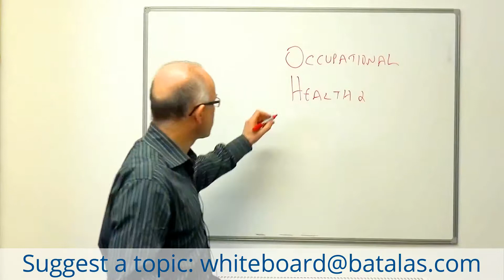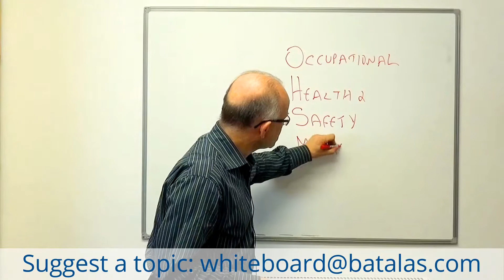Batalas - What is OHSAS 18001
OHSAS 18001 explained in under 2 minutes